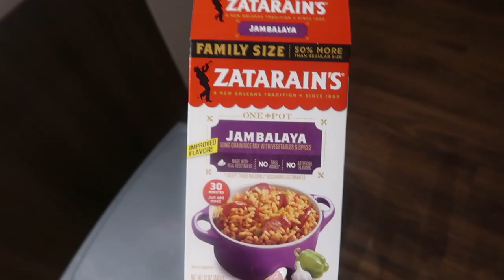Day in the life as a 24 year old mom | Natalie Nicole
Hey guys spend the day with me as a 24 year old mom .Well its a couple days with me but that’s okay. From the beach to yoga and restocking all of Arabellas diapers for the week, its been a very fun and eventful day. Love you guys!